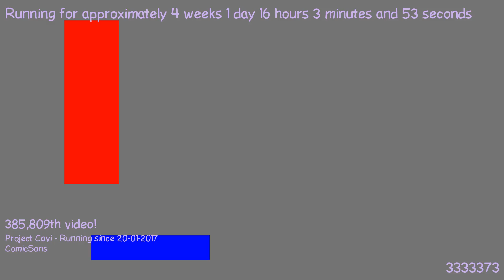1487513287 - Webdriver Cavi - H